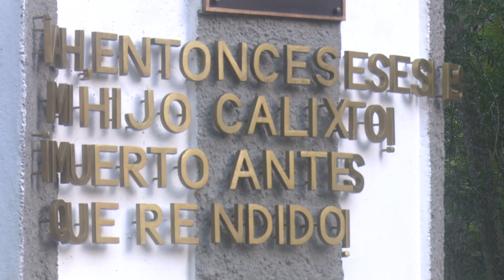Delegación holguinera abanderada al X Congreso de la FEU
La delegación holguinera que participará en el décimo Congreso de la Federación Estudiantil Universitaria fue abanderada por la presidenta nacional de la organización. Los jóvenes se disponen a partir a la capital cubana con el compromiso de representar a sus iguales en la magna cita.

Periodista: Claudia Mara Cruz